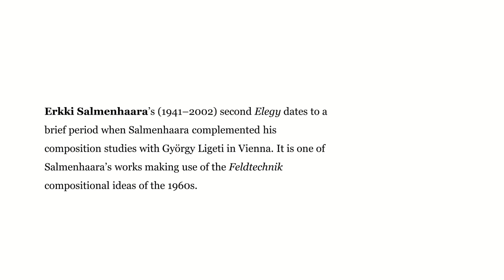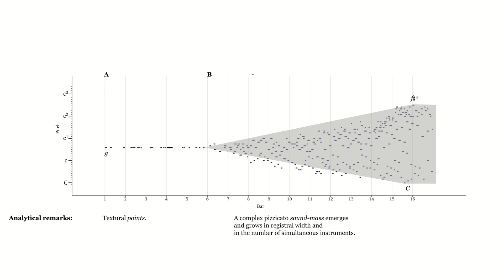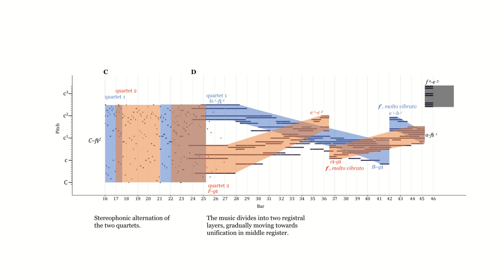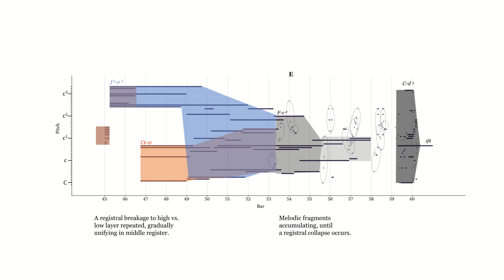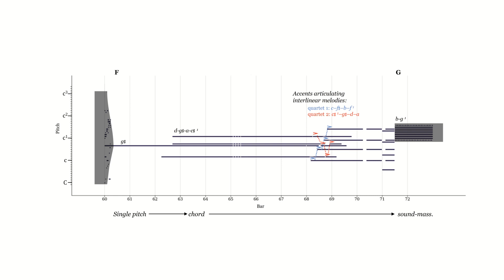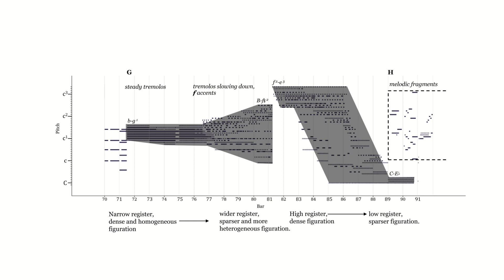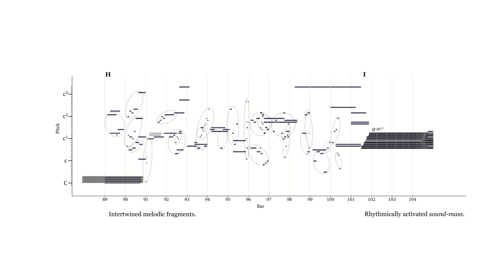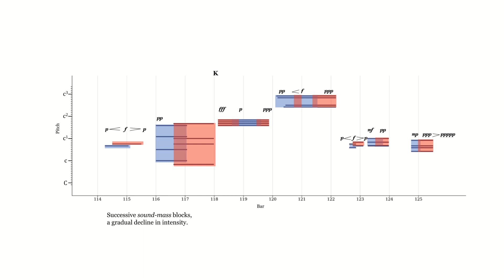Graphic Analysis | Erkki Salmenhaara: Elegia II (1963)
A graphic analysis of Elegia II for two string quartets by Erkki Salmenhaara (1963).

Recording by the Ostrobothnian Chamber Orchestra, conducted by Juha Kangas (Alba, 2017).

Erkki Salmenhaara’s (1941–2002) second Elegy dates to a brief period when Salmenhaara complemented his composition studies with György Ligeti in Vienna. It is one of Salmenhaara’s works making use of the Feldtechnik compositional ideas of the 1960s.

Salmehaara sketched the composition extensively with graphic sketches and an after the fact graphical summary of the work is also included in the published score.

My graphic analysis draws on Salmenhaara’s graphic summary to present an analysis of musical texture in the work.

▶The score was published in 1975 by Edition Pan, Suomalaisen musiikin julkistamisseura ry (Helsinki).

▶The analysis was originally included in my music theory Master's thesis:

Musiikin tekstuuri ja sävellyksellinen estetiikka 1960-luvulla. Analyyttisia esimerkkejä Erkki Salmenhaaran teoksesta Elegia II ja Usko Meriläisen toisen pianosonaatin ensimmäisestä osasta [Musical texture and compositional aesthetics in the 1960s. Analytical examples from Elegia II by Erkki Salmenhaara and the movement I of the Piano Sonata No. 2 by Usko Meriläinen]. Sibelius Academy, University of the Arts Helsinki, 2023.

▶Previous research of Salmenhaara's work in the 1960s, which I consulted while preparing the analysis, includes:

Heiniö, Mikko. 1995. Suomen musiikin historia 4. Aikamme musiikki 1945–1993 [The history of Finnish music 4. The music of our time 1945–1993]. 170–176. Helsinki: WSOY.

Sivuoja-Gunaratnam, Anne. 2001. ”Erkki Salmenhaaran kenttätekninen kaksoisrooli” [Erkki Salmenhaara's double role concerning Feldtechnik]. In Muualla, täällä: kirjoituksia elämästä, kulttuurista, musiikista: juhlakirja Erkki Salmenhaaralle [a Festschrift for Erkki Salmenhaara], ed. Helena Tyrväinen, 55–70. Jyväskylä: Atena.

Uimonen, Tanja. 2007. “Erkki Salmenhaaran elektroakustiset teokset ja 1960-luvun säveltäjäkuva” [Erkki Salmenhaara's electroacoustic works and his composer profile in the 1960s]. Musiikki 37 (4): 85–99.